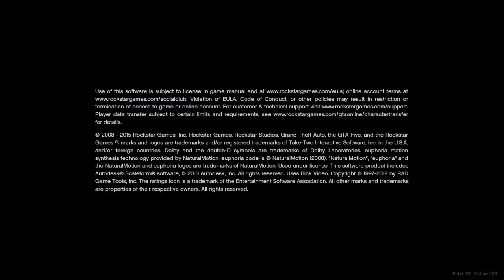DMC4:part 2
sorry that there was no boss fight